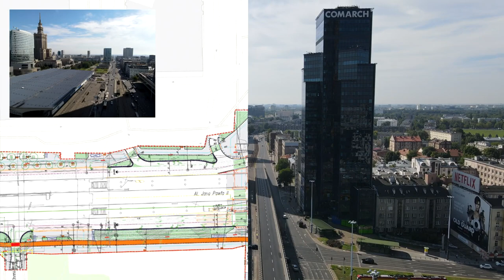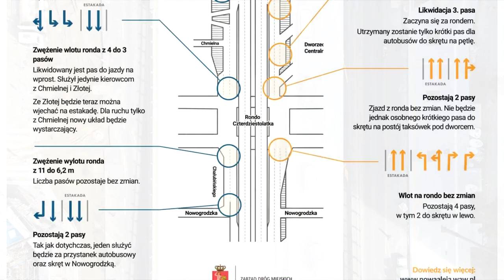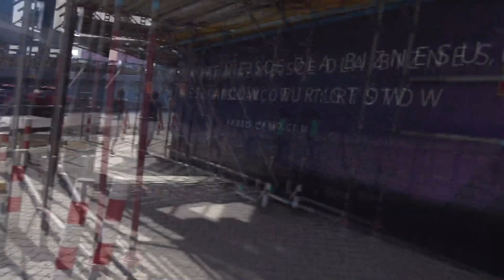#1 Przebudowa Alei Jana Pawła II na zielono - Inwestycje Warszawskie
Aleja Jana Pawła II jest to jedna z najważniejszych artylerii w Warszawie, a to właśnie teraz ona przechodzi wielką przebudowę która odkryje jej nowe piękno i nie tylko...